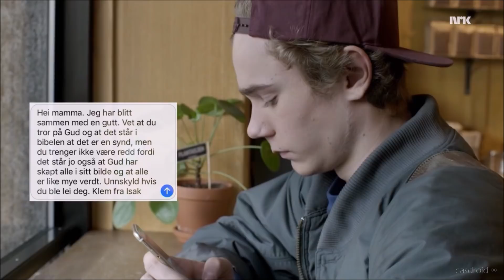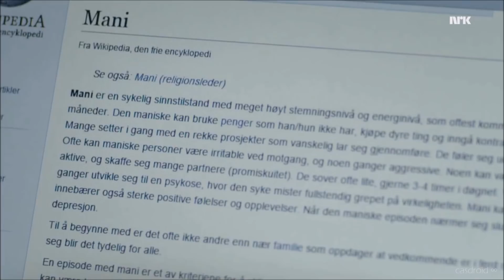isak valtersen | whispers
Even though SKAM has been finished for over a year now and may or may not be devastatingly irrelevant at this point, I couldn't help but make another tribute to Isak i.e. one of the best fictional characters on all of television, imo.

Isak has gone through the most development on the entire show and is arguably the fan favorite, though (and correct me if I'm wrong!) sometimes it feels like his story can be glossed over as "the gay storyline" which isn't!!! true!!! So I really wanted to highlight some of his other attributes, especially his own mental health and his anger throughout the show. To be honest, I've always related quite a bit to Isak (moreso to Even), but this video really really really made me feel more connected to him than ever adlkjfkdds you may or may not see my own emotions poured all over this. I've been a mess lately, my friends. M e s s.

ANywho, soRRY for the spontaneous and erratic posts! My life is a constant roller coaster it seems. Some updates since I last posted: I changed my degree program, I moved to Denmark for 2 months, and I went to Oslo and sat on the Evak benches and cried a lot!!!

This video really sparked some fire in me and reminded me once again how passionate I am about making these so (no promises) but I hope it won't take another 6 1/2 months for me to post again.

I love talking to you all so if you wanna connect to me on tumblr I am CASDROID and we can chat and stuff.

Hope you enjoy! Bye for now! xoxox